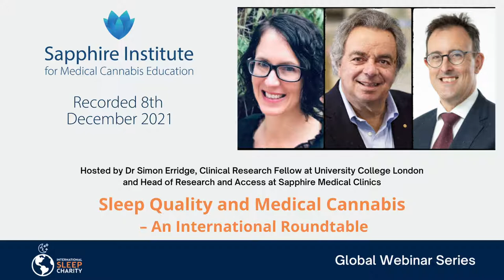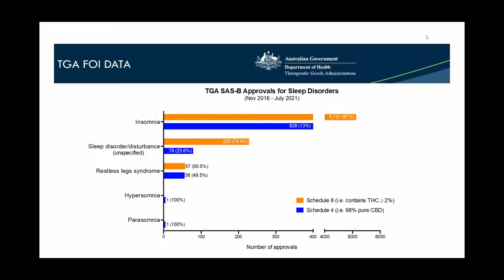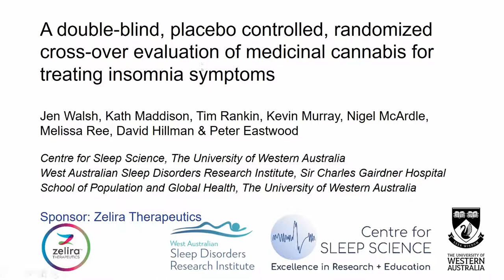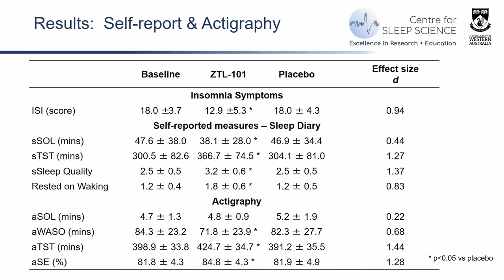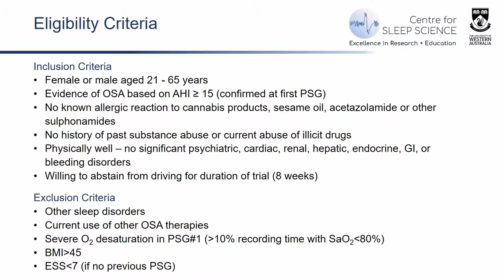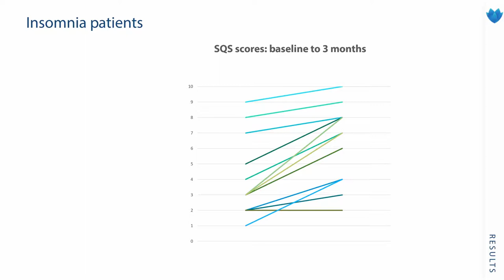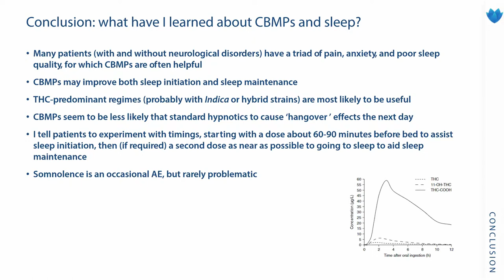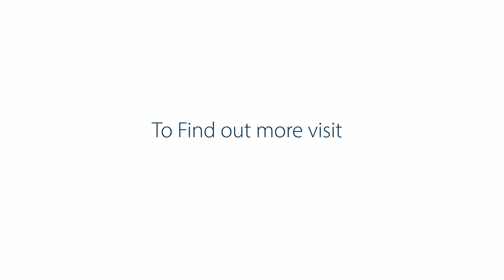Sleep Quality & Medical Cannabis - An International Roundtable Webinar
The International Sleep Charity and Sapphire Institute for Medical Cannabis host an expert roundtable discussing ‘Sleep Quality and Medical Cannabis